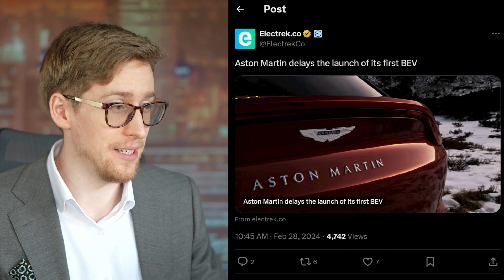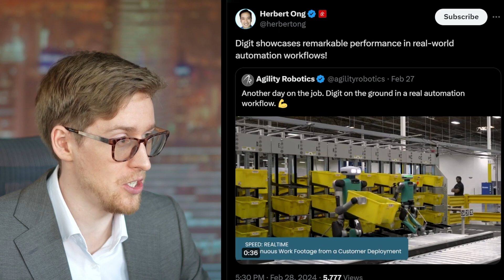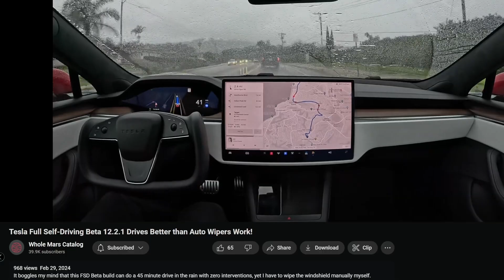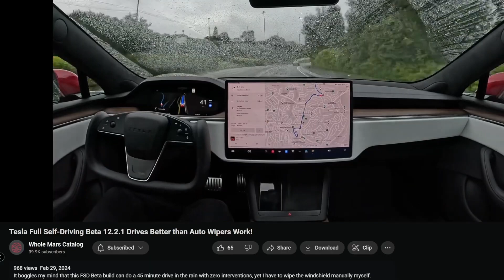Aston Martin EV Delay | VW XPENG Agreement | Humanoid Robots | FSD 12.2.1 Better Than Auto Wipers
Tesla stock news
Elon Musk